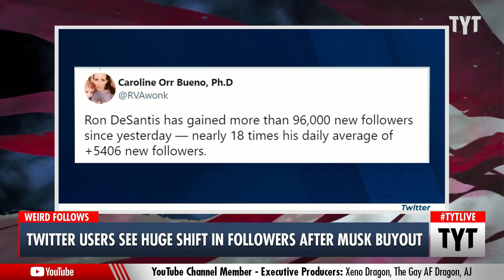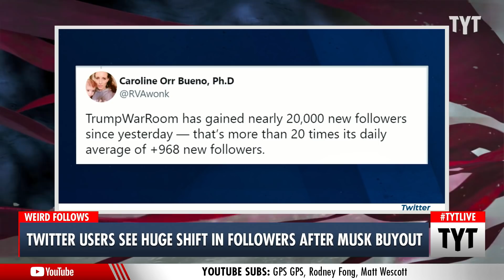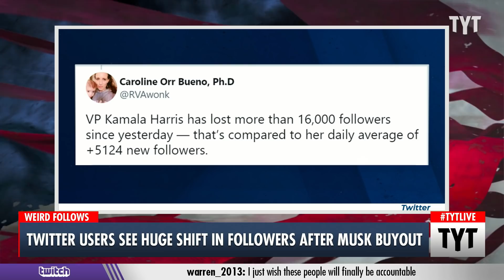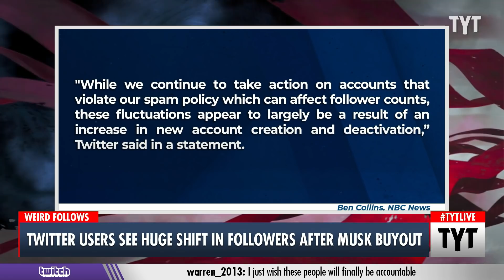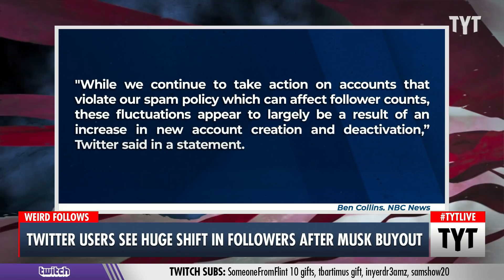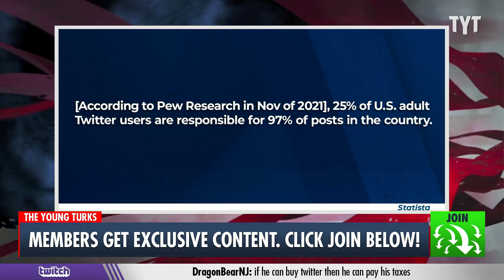Political Twitter Sees Suspicious Shifts In Follower Count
After it was announced that Elon Musk struck a deal to buy Twitter, the social media site was flooded with reports of high-profile users losing, or in some cases gaining, thousands of followers at an irregular rate. Twitter alleges that the fluctuations in follow count are due to organic new account activation and deactivation, even though they didn't release any data about the activity. Ana Kasparian discusses on The Young Turks.

"Twitter has been flooded with user reports of high-profile accounts losing thousands of followers after news broke that Tesla CEO Elon Musk would purchase the social network. The company said Tuesday that the “fluctuations in follower counts” came from “organic” account closures.

Some accounts on the political right, including that of Rep. Marjorie Taylor Greene, R-Ga., saw their follower counts skyrocket.

Greene, who boasted 539,000 followers the day before news of Musk’s takeover, had 632,000 followers by Tuesday evening.

Twitter did not provide an exact number of accounts that were shuttered or activated in the hours after the ownership announcement Monday. It said it was looking into the "recent fluctuations in follower counts."

"While we continue to take action on accounts that violate our spam policy which can affect follower counts, these fluctuations appear to largely be a result of an increase in new account creation and deactivation,” Twitter said in a statement."

220427__TA03Twitter